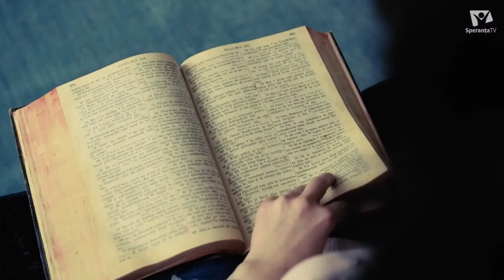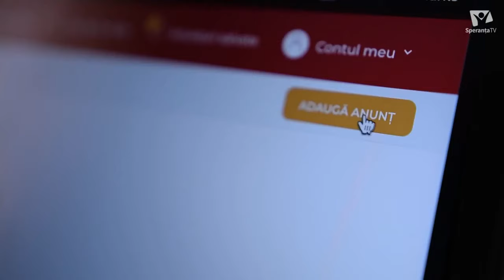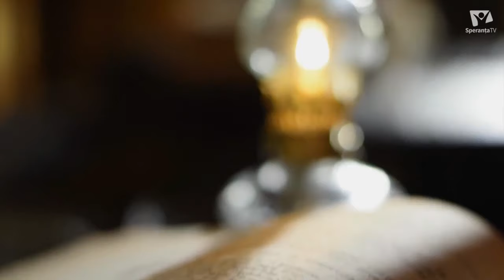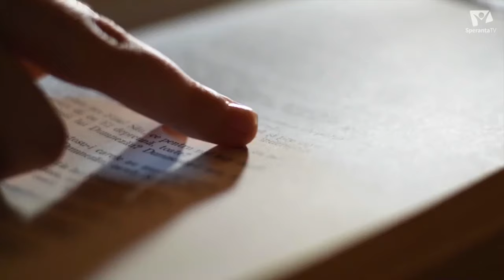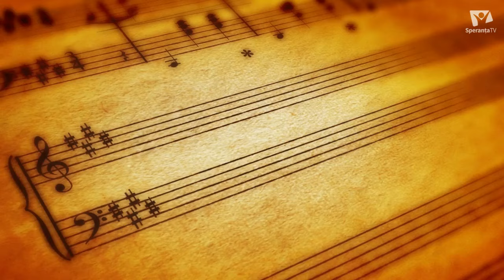Experimentând Măreția lui Dumnezeu | Popas de Suflet, cu Andra Croitoru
Bine ați venit la un nou episod plin de inspirație al emisiunii "Popas de suflet," sub tema "În Prezența Sa," realizat cu pasiune de Andra Croitoru. Astăzi, vă invităm să experimentați măreția lui Dumnezeu prin intermediul unui colaj muzical divin.

🎶 Lista pieselor și artiștii:
1. "Privește la Isus" - UniSong (3m40s)
2. "Isus, comoara mea" - Anda Țabrea (3m19s)
3. "Să caut pe Domnul Isus" - The Royal Singers (4m40s)
4. "Minunatul Tău Cuvânt" - Naomi Lupu (2m17s)
5. "Cand inima-ti sopteste" - Luiza Spiridon și Vili Dula (2m38s)
6. "Tatăl nostru" - Robert Bede & Orchestra Națională Adventistă "GLORIA DEI" (2m51s)
7. "Sakura" - Enjoy Instrumental Music (4m26s)

Acest episod vă oferă o călătorie muzicală în prezența lui Dumnezeu, unde muzica divină și cuvintele de înțelepciune vă vor ajuta să experimentați măreția Sa și să vă simțiți conectați cu El.

🔔 Nu uitați să vă abonați la canalul nostru și să activați clopoțelul pentru a fi la curent cu toate actualizările noastre!